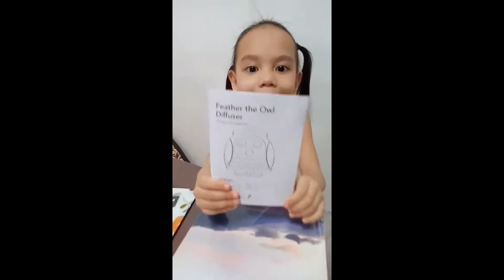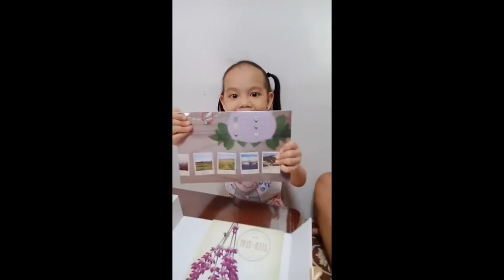Cassy's Feather they Owl Diffuser from Young Living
Cassy's Feather they Owl Diffuser from Young Living - Unboxing.